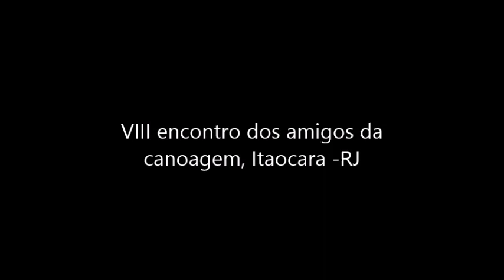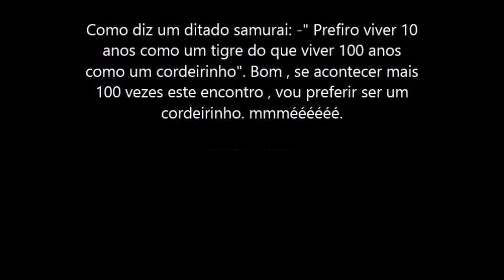VIII encontro amigos da canoagem, Itaocara , rio paraíba do sul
Mais um encontro em Itaocara dígno de um Faraó. VIII encontro amigos da canoagem. Uma galera da melhor qualidade lutando para preservar este rio maravilhoso, no encontro além de band de rock, teve a soltura de 2000 alevinos no rio, a galera rema, mas também faz sua parte.